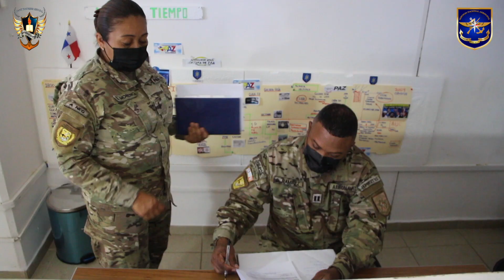Promoción XXIII Combatientes del SENAN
Conozcamos cómo se entrena nuestros futuros agentes Aeronavales Promoción  XXIII Combatientes en el Instituto Superior Aeronaval.